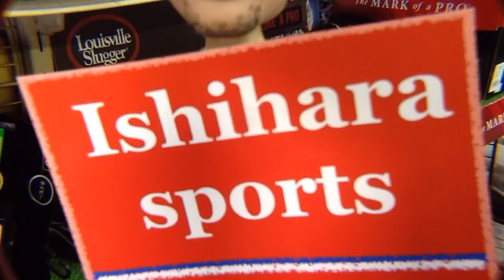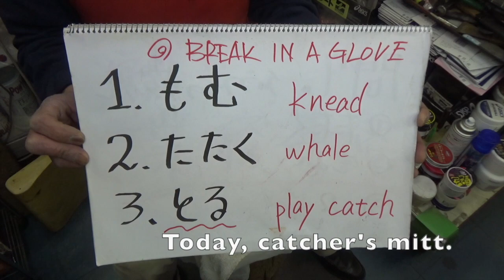キャッチャーミット型付け ZETT 硬式 BREAK-IN【#2315】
今日はゼットネオステイタス硬式キャッチャーミットの型付けになります。当店で型付けをする際のポイント解説です。
I break in the catcher's mitt this time. It's ZETT NEOSTATUS. Thank you !